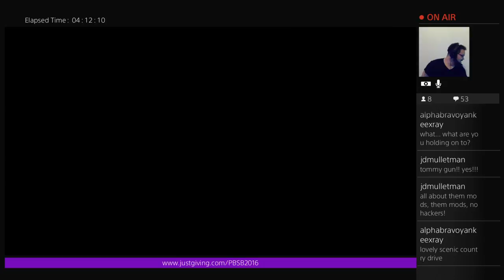Mr. Craiggy Plays: Pixel Bandits Charity Livestream - GTA V w/ Pixel Dragon & Shadowsun (Part 17)